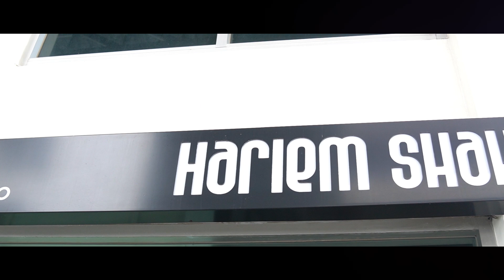Dance Practice T-POP Stage หมั่นเขี้ยว | ยีนส์ ปพิชญา Feat.4MIX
พาชมเบื้องหลังการซ้อมโชว์สุดพิเศษของ ยีนส์ ปพิชญา เเละ 4MIX จะสนุกและน่ารักแค่ไหนลองไปชมกัน